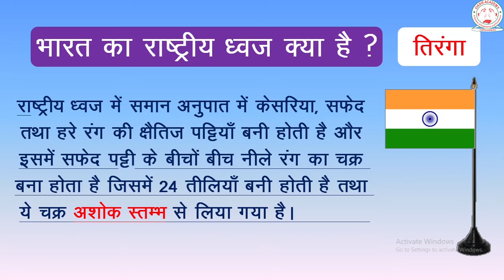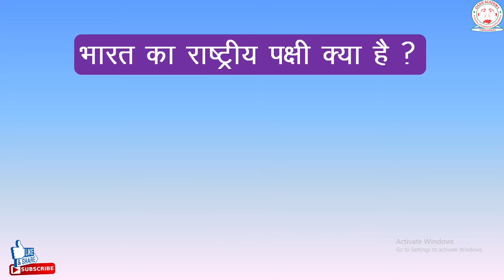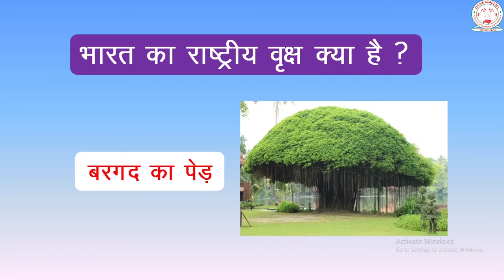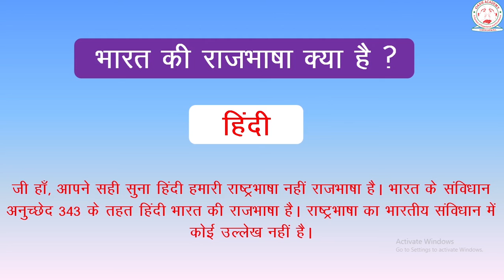National Symbol of India| National Symbols | National Symbol in Hindi| Bharat ke Rashtriya Pratik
National Symbol of India| National Symbols | National symbol in Hindi|

Hello Everyone

Friends is video mein hum Bharat ke rashtriya symbol ke bare mein janege video acchi lage to jarur se like kare, agar aap isi tarah ki videos dekhna chate hai to jarur se hamare channel ko subscribe ker le